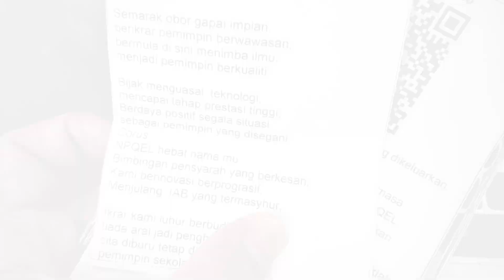The Colours of Life - NPQEL 2022 Bersemuka Fasa 3 : Minggu 1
The Colours of Life - NPQEL 2022 Bersemuka Fasa 3 : Minggu 1. Fasa terakhir sudah tiba. Minggu pertama dimulai dengan sesi validasi 2. Masing-masing a bit stress. Selesai semua team bentang, kita terus gi makan-makan. Alhamdulillah. Selesai sudah segalanya. Minggu depan nak pilih yang terbaik. Sesi seterusnya disambung dengan bicara ilmu dan sukan rakyat. Jumpa minggu depan. Ehem. Tak lupa taklimat kolokium. Team kami kena handle tu.